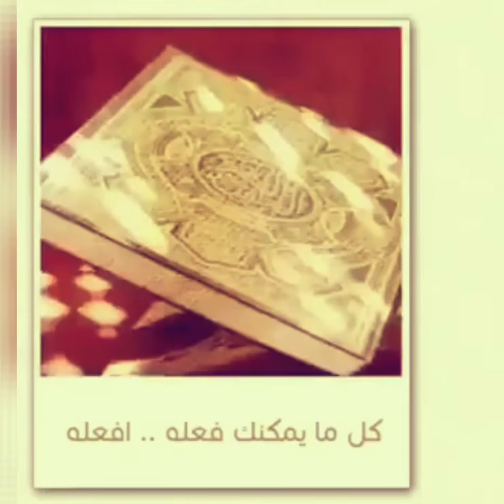ما من أيام العمل الصالح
فيسن التكبير والتحميد والتهليل والتسبيح أيام العشر . والجهر بذلك في المساجد والمنازل والطرقات وكل موضع يجوز فيه ذكر الله إظهاراً للعبادة ، وإعلاناً بتعظيم الله تعالى .

ويجهر به الرجال وتخفيه المرأة